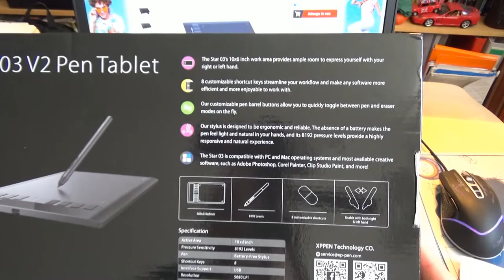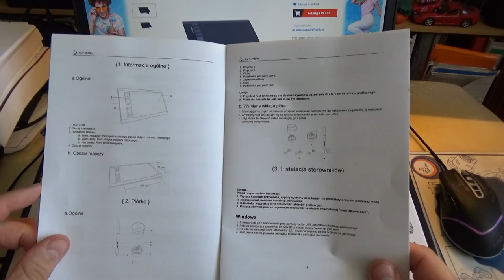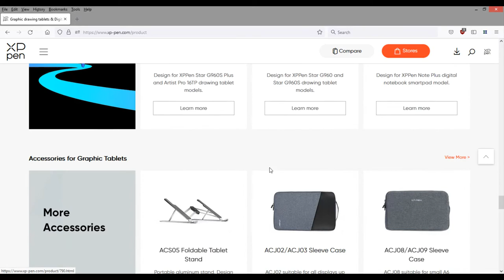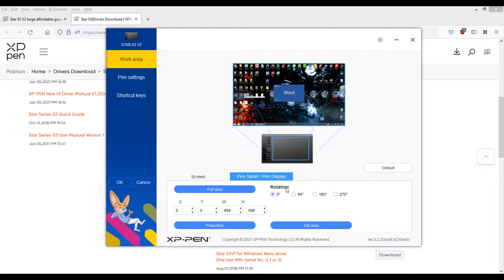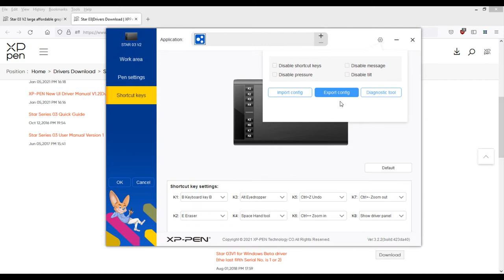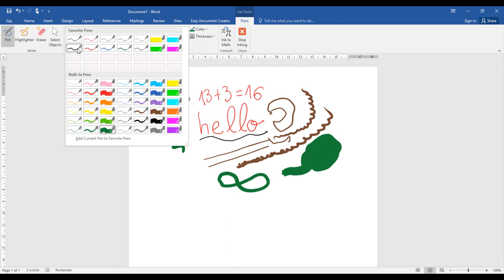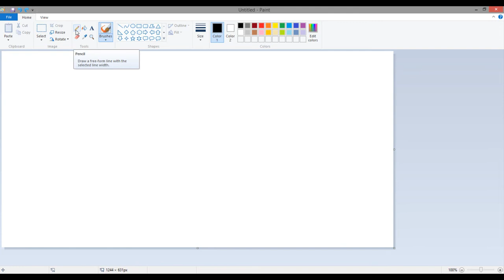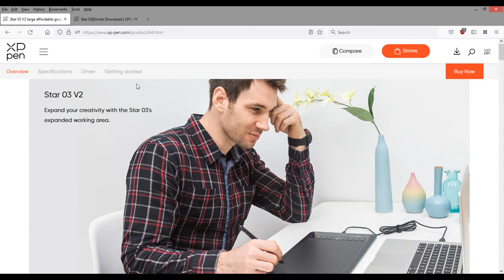Tableta grafica XP-Pen Star 03 v2 prezentare de incepator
XP-Pen Star 03 V2
Expand your creativity with the Star 03's expanded working area.
The Star 03 features a 10x6 inch working area for artists who need their space.
XP-Pen Star 03 V2 is capable of reaching 8192-levels of pressure sensitivity and 266RPS report rate, providing you with precise accuracy and quick response to draw and paint naturally with smooth, enhanced, performance.
The P01 stylus is outstandingly ergonomic, allowing you to draw as smoothly as with a paper and pencil. The stylus does not require batteries or charging—no clumsy cords or extra costs.
8 convenient shortcut keys minimize the need to use an external keyboard for common functions and keystrokes.
The Star 03's automatic line correction, intelligent anti-shake function, and 8192 pressure levels come together to provide a comfortable, stress-free drawing experience.
You can now use Chrome OS on your XPPen Star 03 V2, allowing you to write and create digitally effortlessly. You can then share and collaborate with teachers and classmates, creating an interactive class atmosphere even in a virtual learning environment. The stylus offers the functionality of a standard mouse, meaning that you can write, edit, draw and navigate on your Chromebook with ease.
The drivers work with Windows 7 (or later), Linux (Detailed versions), Mac OS X® 10.10 and above, and Chrome OS 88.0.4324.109, and all major graphic applications such as Photoshop®, Painter®, Adobe® Illustrator®, etc.